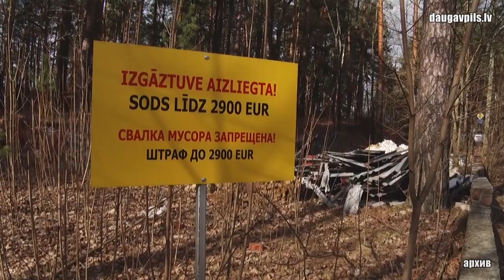Самоуправление продолжает борьбу со стихийными свалками на территории города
Полиция самоуправления и Государственная служба охраны окружающей среды (VVD) регулярно проводят обследование городских территорий на предмет стихийный свалок, мест вывоза бытовых и строительных отходов. Недавно самоуправление получило от этих инстанций извещение об обнаружении крупных мест сброса бытового мусора и неразлагаемых строительных отходов, таких как бетон, кафель, кирпичи и асбестовые материалы. Оценив ситуацию, городская дума подала заявления для возбуждения уголовных дел по факту загрязнения среды.